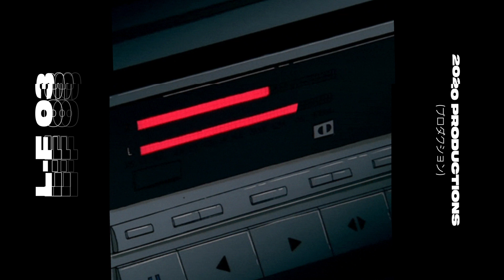L-F 03 - [FREE] Lo-fi x Retrowave x The Weeknd Type Beat (2020 Productions)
L-F 03 | 2020 Productions (プロダクション) | XY-71

If you want to be able to monetize on Youtube or make profit using this beat, you will need to purchase a license. You must also credit (Prod. XY-71) in the title of the song.

*The free version of this beat is not eligible for posting to Spotify, Apple Music, iTunes or any other streaming services.*